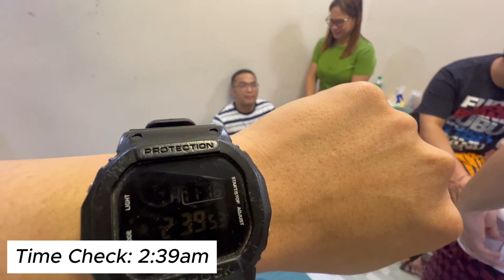12yrs pahirap kay Maam na Lumbar Spondylosis at Vertigo .Nka 38session na sa PT at for operation na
Para po mga gusto magpa hilot at malaman ang aming exact location. Please Follow our Facebook Page ( Anthony Kram Hilot Page ) Ito po yung link para maiwasan po ang ma Scam.